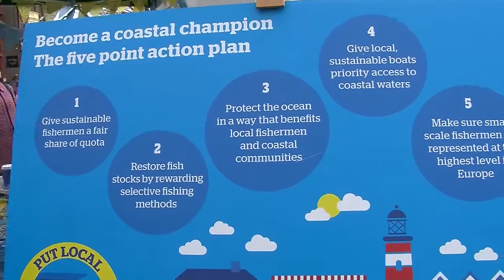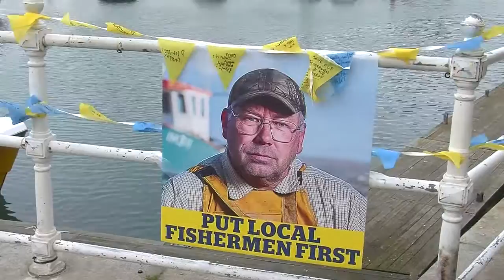fishing rights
Greenpeace campaign in ramsgate